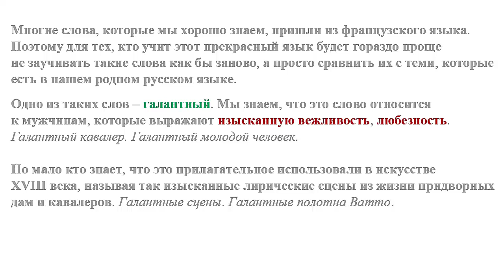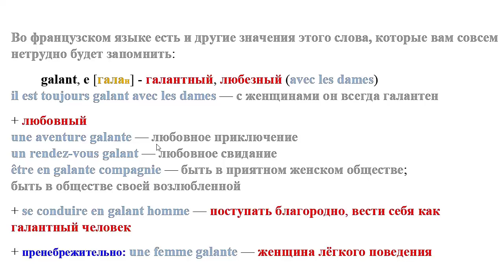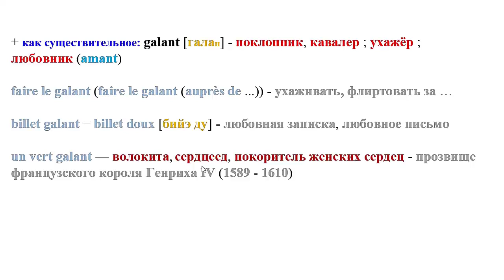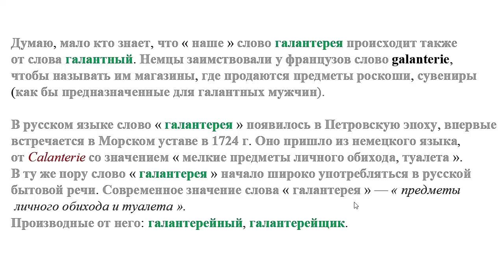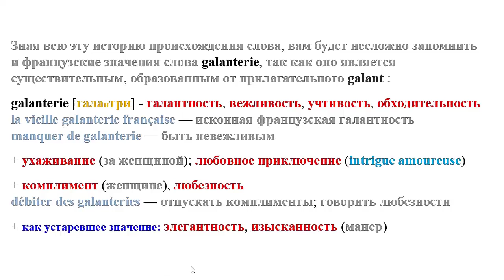Как я учу французские слова. галантный - galant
Многие слова, которые мы хорошо знаем, пришли из французского языка. Поэтому для тех, кто учит этот прекрасный язык будет гораздо проще не заучивать такие слова как бы заново, а просто сравнить их с теми, которые есть в нашем родном русском языке.
Одно из таких слов – галантный.
Если Вам понравилась моя методика и вы хотели бы посмотреть на другие похожие слова, то вам нужно пройти вот по этой ссылке:

и вы попадёте в так называемый playlist, где без труда найдёте нужное вам слово.
Буду Вам очень благодарен, если вы оставите несколько слов в комментариях.
À bientôt !